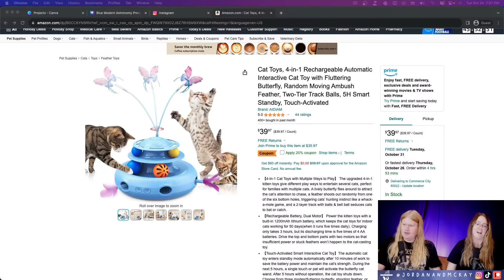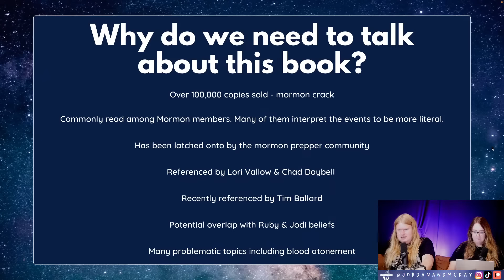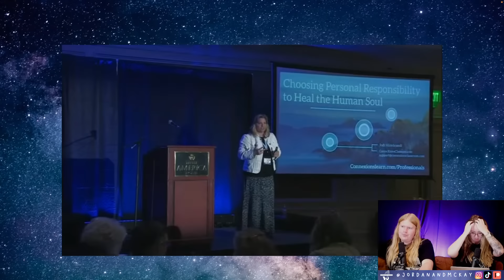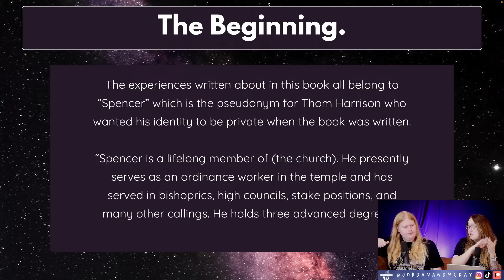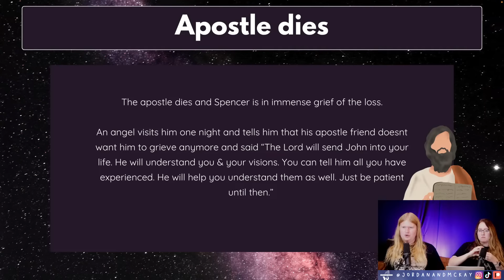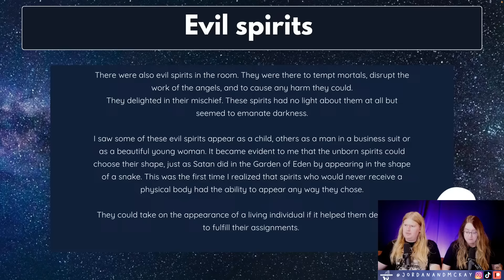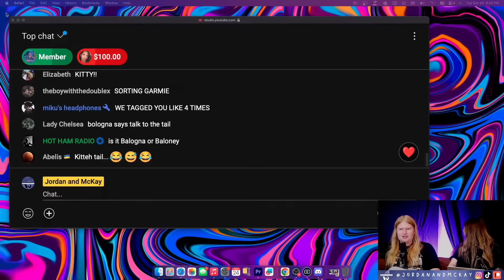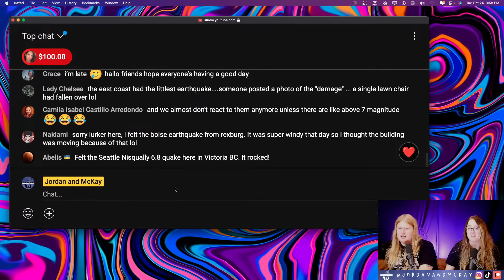The Book That Connects Jodi Hildebrandt, Ruby Franke, The Daybells, & Tim Ballard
This is the beginning of our new series where we will be breaking down the book Visions of Glory that has connected many mormon figures including Ruby Franke of 8 Passengers, Jodi Hildebrandt of Connexions, imprisoned Chad & Lori Daybell, & former CEO of Operation Underground Railroad Tim Ballard.

0:00
3:03 - Stream starts
7:21 Announcements + more cats and chat
12:49 Powerpoint/presentation starts
13:38 Talking about topic starts
17:47 Why we need to talk about the book
25:14 Jordan’s story with the book
28:52 The Author & NDE Guy
31:14 Other references
32:50 Connection to Jodi Hildebrandt
36:34 Jodi Hildebrant talking at conference
41:45 Lori and Chad Daybell
43:10 Tim Ballard
44:43 the book
46:06 others talking about impact of book on Reddit
51:50 the beginning
58:55 the dying
1:02:03 the future
1:06:59 Connections to Mormon apostles
1:08:20 Apostle tells him no
1:14:28 spencer spills the tea
1:16:08 the life rehearsal
1:18:03 visiting his wife
1:20:57 spirits
1:23:58 evil spirits
1:26:21 exploring the hospital
1:30:23 What on earth?
1:33:20 Things get weird
1:35:12 Unbelievably weird
1:36:49 Major what the heck
1:38:21 End of PowerPoint/presentation
1:38:21 lols and wrap up explaining
1:41:16 random chat

Check out this awesome stream bingo card made by notjulia from the Discord!